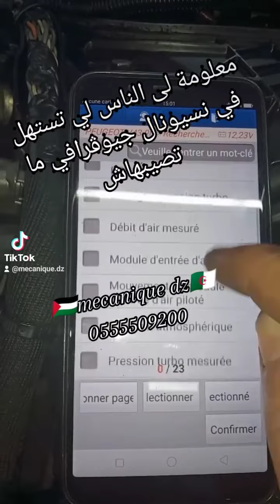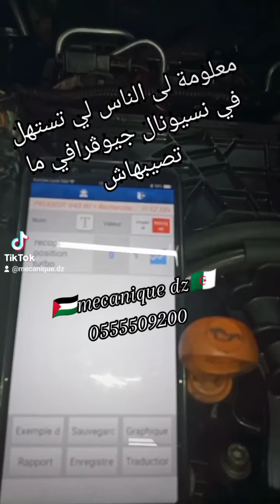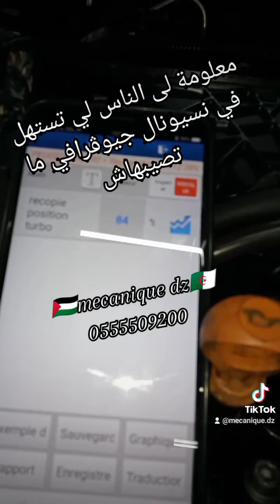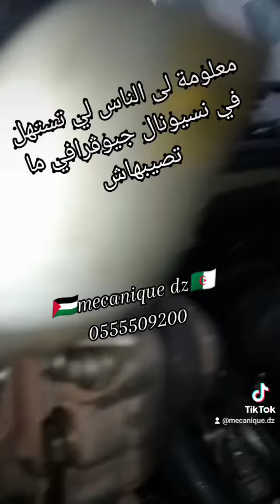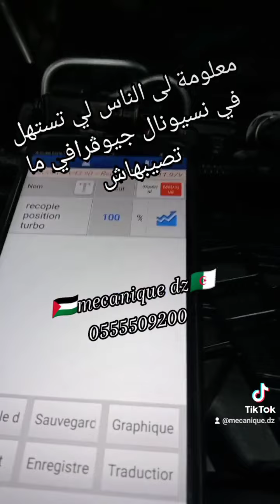توفيق من عند الله 🤲